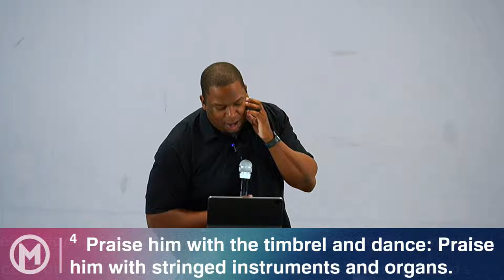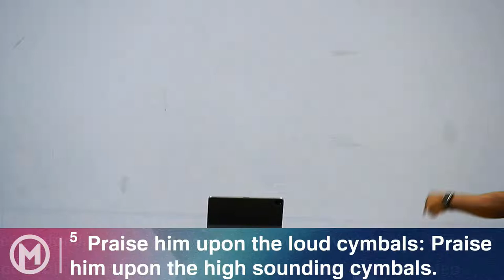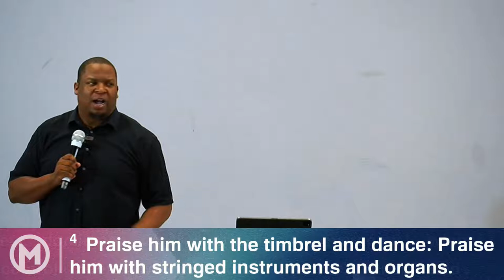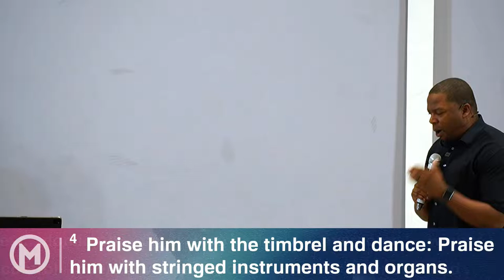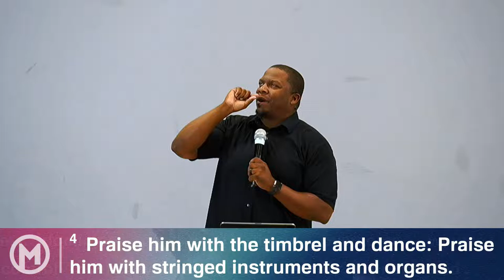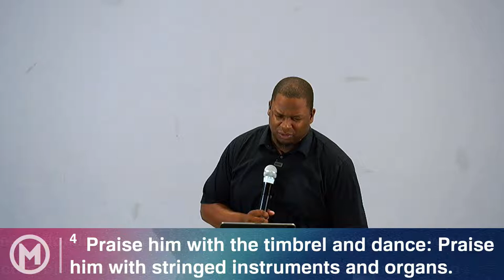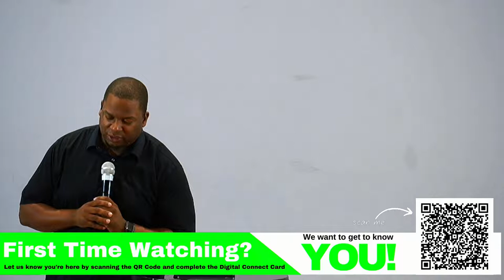Welcome to Metro Church! Thanks for joining us for Worship!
Welcome to Metro Church!!

Like and follow on social